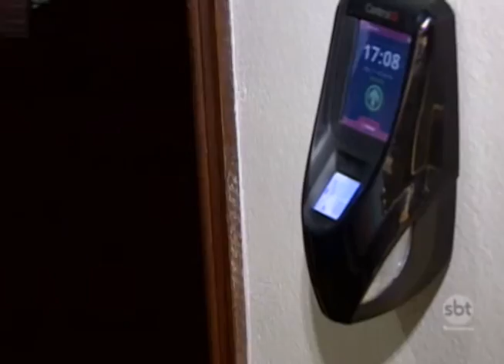Permuta têm caído no gosto de empresas da região